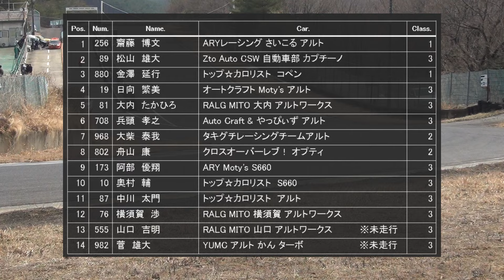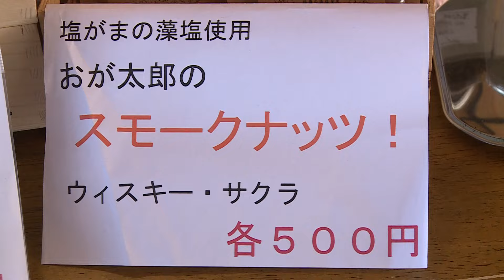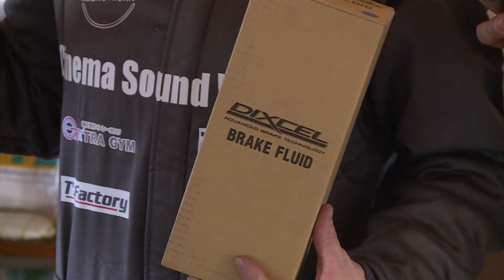東北660ターボGP 2024 Rd.01 エビス東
ターボGP2024シリーズ開幕戦

アンチラグシステムを投入し、1クラスの頂点に挑む齋藤選手に対し、絶対王者、金澤選手はタービンを新調。トルクバンドが大幅に広がり地に足のついたマシンに仕様変更。ポールポジションを奪うも、残念ながらスタートできずピットスタート。1クラス頂上決戦を見ることは出来なかったが、それは次回の楽しみとしておこう。

3番グリッドからスタートとなったのは、ZtoAutoCSW自動車部のカプチーノの松山選手、そして急遽アルトにかえてS660を持ち込むこととなったAutoCraft日向代表が続く。

カプチーノは、旧規格に分類される車両であり、軽量ボディも相まって、新規格の軽自動車よりも有利な印象も受ける。ノーマルタービンの3クラスであれば尚更だ。
そんなカプチーノの松山選手が、1クラスに迫る走りを見せる。
シャープな動きのカプチーノを巧みに操る松山選手の、フルラップの映像はCSW代表のyoutubeチャンネルにてご覧いただけるのでご紹介しよう。マシンメイクのDIYの様子なども公開されているので是非ご覧いただきたい。

関連記事：軽自動車で気軽に戦う「東北660シリーズ」の2024年シーズン開幕間近！「ターボGP」と「耐久レース」の見どころを解説 | AUTO MESSE WEB（オートメッセウェブ） 〜クルマを文化する 〜

実況:逸見　卓也